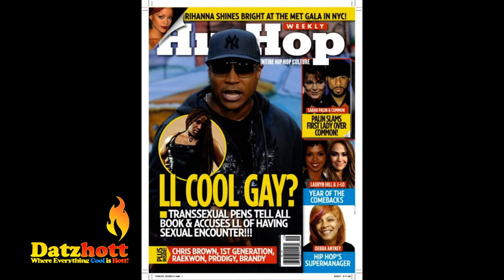Former Transgender Escort Outs Sean Combs & Trey Songz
Many are saying that YES! There are gays, lesbians, and bisexuals in hip-hop. We explore, examined, and even to an extent expose those celebrities and athletes rumored to be secretly living a gay and bisexual life style,  Sean "Puff Daddy" Combs, Trey Songz, Chris Bosh, and Eddie Murphy; LL Cool J, and Hot 97 DJ Mister Cee are only a few. Watch the video to learn more about the secret sex lives of your favorite Hollywood celebrities.

One recording artist who we also learned about while filming this video, is secretly living bisexual lifestyle. You have to watch our series of videos to catch his name. But here is a hint, the musician is a very famous r&b singer from Chicago, whom is according to a few in his circle, very scared to step foot out of the closet hides hiding in.

"DatzHott" is an urban digital content provider and news source that gives viewers and readers information about the latest things happening in entertainment, music, and pop culture.

Over the past six years, we've interviewed Hollywood's biggest celebrities, and as well as shot numerous films, music videos, and web series. Our goal  is to provide our subscribers with the opportunity to visit a one stop shop for anything pop culture.

"DatzHott" is much more than a statement that defines pop culture. It's the actual voice that set the trends as we are best summed up through the slogan: "Where Everything Cool is Hott!"

Our website DatzHott.com currently receives 2 Million monthly page views per month.

We are always open to do more celebrity interviews, red carpet events, music videos, and collaborations with other YouTubers.

Facebook.com/DatzHott0723
Twitter.com/DatzHott
Instagram.com/DHBloggers